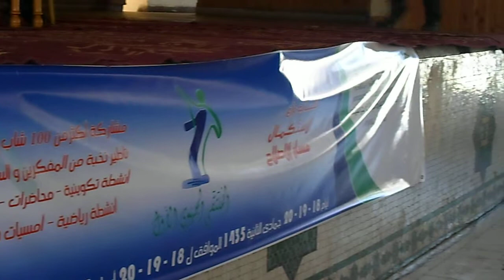عبد العزيز رباح بتازة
عبد العزيز رباح وزير التجهيز والنقل واللوجيستيك يحاضر بتازة في اطار فعاليات الملتقى الجهوي الأول لشبيبة العدالة والتنمية